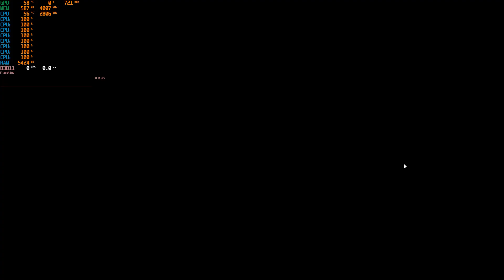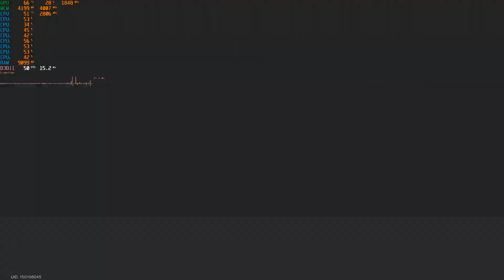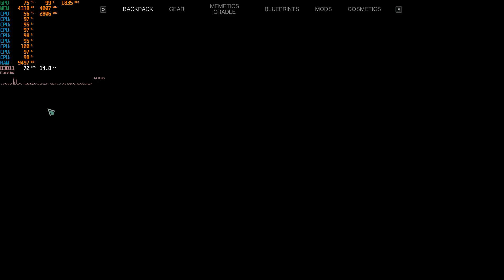Once Human on Core i7-920 2.66GHz GTX 1070ti 1080p High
Corsair H100 Extreme Liquid Cooler
12GB Corsair Dominator DDR3-1600
ASUS P6X58D Premium X58 LGA1366
MSi Geforce GTX 1070ti Duke 8GB GDDR5
250GB PNY SSD, 1TB WD Black HDD
Ultra X4 Series 1000Watt PSU